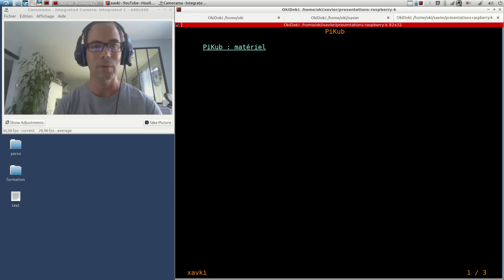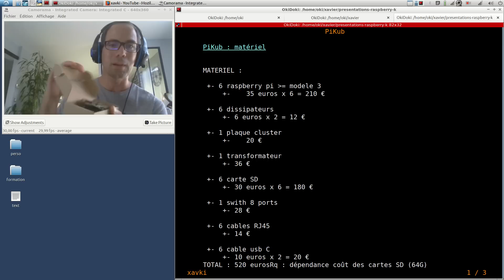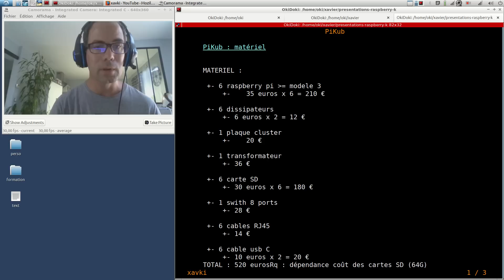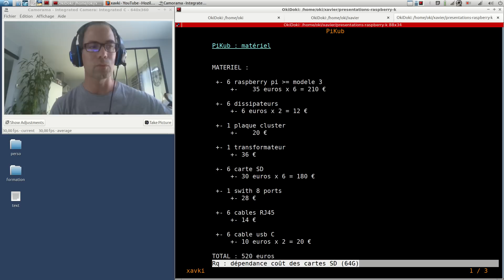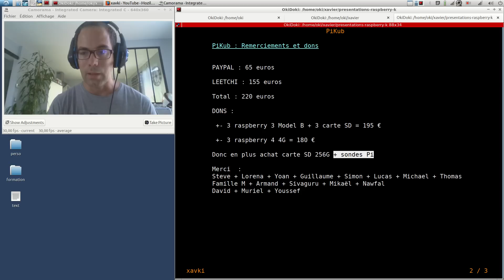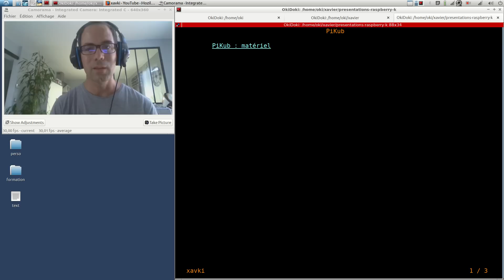PiKub - 0. Kubernetes et Raspberry : le projet et merci !!